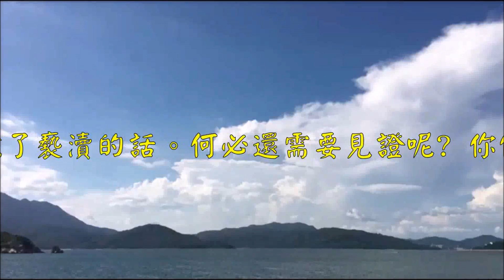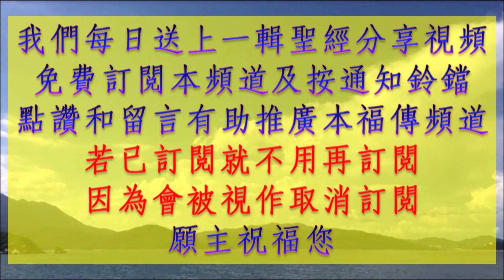A127 甲年 基督苦難主日（聖枝主日） 人子耶穌坐在大能者的右邊，乘着天上的雲彩降來 四旬期 每日彌撒 讀經分享 一日一章 聖經 ACAD YrA,HW,Holywk01 2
🔥人子耶穌坐在大能者的右邊，乘着天上的雲彩降來🔥 甲年 基督苦難主日（聖枝主日） A127 讀經分享 每日彌撒 讀經分享 一日一章 聖經 ACAD - YrA,HW,Holywk02
🔥『耶穌對大司祭說：你說的是。並且，我告訴你們：從此你們將要看見人子坐在大能者的右邊，乘着天上的雲彩降來。』  （瑪竇福音 26:64）🔥
🔥‍每日彌撒讀經‍🔥‍‍🔥‍主的話觸動心靈‍🔥‍

甲年 基督苦難主日（聖枝主日）

讀經一（對於侮辱和唾污，我沒有遮掩我的面，因為我知道我不會受辱。）
依撒意亞先知書　50:4-7
我主上主賜給了我受教的口舌，叫我會用言語，來援助疲倦的人。他每天清晨喚醒我，喚醒我的耳朵，叫我如同學生一樣靜聽。我主上主開啟了我的耳朵。
我並沒有違抗，也沒有退避。我將我背，轉給打擊我的人；把我的腮，轉給扯我鬍鬚的人；對於侮辱和唾污，我沒有遮掩我的面。
因為，我主上主協助我，因此，我不怕蒙羞；所以，我板著臉，像一塊燧石，因為我知道：我決不會受辱。——上主的話。

答唱詠　詠22:8-9, 17-18, 19-20, 23-24
【答】：我的天主，我的天主，你為什麼捨棄了我？（詠22:2）
領：凡看見我的人都譏笑我；他們都撇著嘴，搖著頭說：「他既信賴上主，上主就應救他；上主既喜愛他，也就該拯救他。」【答】
領：成群惡犬圍困著我；大批歹徒環繞著我。他們穿透了我的手腳；我的骨骼莖莖可數。【答】
領：他們瓜分了我的衣服；為我的長衣，他們拈鬮。上主！請不要遠離我；我的勇力，請速來扶助我。【答】
領：我要向我的弟兄，宣揚你的聖名；在盛大的集會中，讚美歌頌你：「你們敬畏上主的人，請讚美上主；雅各伯所有的後裔，請光榮上主；以色列的一切子孫，請敬畏上主！」【答】

讀經二（耶穌貶抑自己，為此，天主極其舉揚他。）
保祿宗徒致斐理伯人書　2:6-11
弟兄姊妹們：
耶穌雖具有天主的形體，並沒有以自己與天主同等，為應當把持不捨的，卻使自己空虛，取了奴僕的形體，與人相似，形狀也一見如人；他貶抑自己，聽命至死，且死在十字架上。為此，天主極其舉揚他，賜給了他一個名字，超越其他所有名字，致使上天、地上和地下的一切，一聽到耶穌的名字，無不屈膝叩拜；一切唇舌，無不明認耶穌基督是主，以光榮天主聖父。

瑪竇福音 26:14—27:66
隨後，耶穌同他們來到一個名叫革責瑪尼的莊園裏，便對門徒說：「你們坐在這裏，等我到那邊去祈禱。 」 遂帶了伯多祿和載伯德的兩個兒子同去， 開始憂悶恐怖起來， 遂對他們說：「我的心靈憂悶得要死，你們留在這裏同我一起醒寤吧 !」 衪稍微前行，就俯首至地祈禱說：「我父，若是可能，就讓這杯離開我吧! 但不要照我，而要照你所願意的。 」 衪來到門徒那裏，見他們睡著了，便對伯多祿說：「你們竟不能同我醒寤一個時辰嗎? 醒寤祈禱吧! 免陷於誘惑；心神固然切願，但肉體卻軟弱。」 衪第二次再去祈禱說：「我父! 如果這杯不能離去，非要我喝不可，就成全你的意願吧!」 衪又回來，見他們仍然睡著，因為他們的眼睛很是沈重。 衪再離開他們，第三次去祈禱，又說了同樣的話。 然後回到門徒那裏，對他們說：「你們睡下去吧! 休息吧! 看，時候到了，人子就要被交於罪人手裏。 起來，我們去吧! 看，那出賣我的已來近了。 」 衪還在說話的時候，看！那十二人中之一的猶達斯來了；同他一起的，還有許多帶著刀劍棍棒的群眾，是由司祭長和民間的長老派來的。 那出賣耶穌的給了他們一個暗號說：「我口親誰，誰就是，你們拿住衪。 」 猶達斯一來到耶穌跟前，就說：「辣彼，你好。」就口親了衪。 耶穌卻對他說：「朋友，你來做的事，就做吧!」於是他們上前， 向耶穌下手，拿住了衪。 有同耶穌在一起的一個人，伸手拔出自己的劍，砍了大司祭的僕人一劍，削去了他的一個耳朵。 耶穌遂對他說：「把你的劍放回原處；因為凡持劍的，必死在劍下。 你想我不能要求我父，即刻給我調動十二軍以上的天使嗎? 若這樣，怎能應驗經上所載應如此成就的事呢?」 在那時，耶穌對群眾說：「你們帶著刀劍棍棒出來拿我，如同對付強盜。我天天坐在聖殿內施教，你們沒有拿我。」 這一切都發生了，是為應驗先知所記載的。於是門徒都撇下衪逃跑了。 那些拿住耶穌的人，將耶穌帶到大司祭蓋法前；經師和長老已聚集在那裏。伯多祿就想起耶穌所說的話來：「雞叫以前，你要三次不認我。」他一到了外面，就傷心痛哭起來。 了到早晨，眾司祭長和民間的長老就決議陷害耶穌， 要把衪處死， 遂把衪捆綁了，解送給總督比拉多。 他們把衪釘在十字架上以後，就拈鬮分了衪的衣服； 然後坐在那看守衪。 在衪的頭上安放了衪的罪狀牌，寫著說：「這是耶穌，猶太人的君王。」 當時與衪一起被釘在十字架上的，還有兩個強盜：一個在右邊，一個在左邊。　 路過的人都搖頭辱罵衪說： 「你這拆毀聖殿而三日內重建起來的，救你自己吧! 如果你是天主子，從十字架上下來吧!」 司祭長和經師與長老們也同樣戲弄說： 「他救了別人，卻救不了自己；他既是以色列君王：如今從十架上下來吧! 我們就信他。 他信賴天主，天主如喜歡他，如今就該救他，因為他說過：我是天主子。」 同衪一起被釘在十字架上的強盜，也這樣譏誚衪。 從第六時辰起，直到第九時辰，遍地都黑暗了。 約莫第九時辰，耶穌大聲喊說：「厄里，厄里，肋瑪撒巴黑塔尼!」就是說：「我的天主， 我的天主，你為什麼捨棄了我?」 站在那裏的人中，有幾個聽見了就說：「這人呼喚厄里亞呢!」 他們中遂有一個立刻跑去，拿了海綿，浸滿醋，綁在蘆葦上，遞給衪喝。 其餘的卻說：「等一等，我們看，是否厄里亞來救他!」 耶穌又大喊一聲，遂交付了靈魂。 看，聖所的帳幔，從上到下分裂為二，大地震動，岩石崩裂， 墳墓自開，許多長眠的聖者的身體復活了。 在耶穌復活後，他們由墳墓出來，進入聖城，發顯給許多人。 百夫長和同衪一起看守耶穌的人，一見地動和所發生的事，就非常害怕說：「這人真是天主子。 」 有許多婦女在那裏從遠處觀望，她們從加利肋亞就跟隨了耶穌為服事衪。 其中有瑪利亞瑪達肋納，雅各伯和若瑟的母親瑪利亞與載伯德兒子的母親。 到了傍晚，來了一個阿黎瑪特雅的富人，名叫若瑟，他也是耶穌的門徒。 這人去見比拉多請求耶穌的遺體，比拉多就下令交給他。 若瑟領了耶穌的遺體， 就用潔白的殮布將衪包好， 安放在為自己於岩石間所鑿的新墓穴內；並把一塊大石頭滾到墓口，就走了。 在那裏還有瑪利亞瑪達肋納和另外一個瑪利亞，對著墳墓坐著。　 第二天， 即預備日以後的那天， 司祭長和法利塞人同來見比拉多說： 「大人，我們記得那個騙子活著的時候曾說過：三天以後我要復活。 為此，請你下令，把守墳墓直到第三天；怕他的門徒來了，把他偷去，而對百姓說：他從死人中復活了。那最後的騙局就比先前的更壞了!」 比拉多對他們說：「你們可得一隊衛兵；你們去，照你們所知道的，好好看守。 」 他們就去，在石上加了封條，派駐衛兵把守墳墓。

彌撒讀經分享

分享：

依撒意亞先知書第50章「上主僕人」的詩歌，依撒意亞先知預言救主耶穌是一個謙和，敬畏天主，甘心情願為承行天父的救世計劃而犧牲自己，完全相信天主會協助祂，因此祂也相信祂決不會受辱，意思是祂只會光榮天主而不會做任何事使天主受辱，因為耶穌知道自己肯定做了正確的事。聖詠第22篇是主耶穌在十字架上時向天父祈禱的話，並且預言了耶穌為我們贖罪所受的苦難的過程。保祿宗徒致斐理伯人書第2章，保祿告訴我們耶穌基督第一次降世人間，謙卑如同奴僕，聽天主的命死在十字架上。因此被天主舉揚耶穌基督成為全人類的主。瑪竇福音 26:14-27:66 記述了耶穌基督為我們贖罪的受難的始末。主耶穌的苦難事件讓我們看見這是一場「光明」與「黑暗」的大戰，更讓我們察看到「背叛」的範圍和強度。由耶穌榮進耶路撒冷的歡慶而轉變到猶達斯依斯加略的「買主之吻」。猶達斯不是唯一辜負了耶穌的人。與主耶穌慶祝逾越節餐時，眾門徒仍未知道耶穌將要被誰負賣。他們在革責瑪尼園時，心情不再是平安而是極度緊張和精神疲憊。當耶穌向天主祈求免去祂要受的苦難時，伯多祿，雅各伯和若望都睡著了而沒有去支持將要被害的耶穌。忽然一群暴力的武裝人員包圍著耶穌，與幾天前受群眾歡迎的情形完全相反。此時祂的門徒都四散逃走了，他們都離開「光明」，因害怕而進入不信的「黑暗」。在嫉妒的「黑暗」中的司祭長和全公議會就決意將「光明」的主耶穌除掉。比拉多選擇去延續了猶達斯以三十塊銀錢賣主的「黑暗」，使耶穌受刺冠，如同耶穌臨死前的遍地都黑暗一般。罪惡的「黑暗」導致很多與「血」有關的事件︰盟約之血，大司祭的僕人被削耳而流血，猶達斯退回的血錢和後來的血田，被釘十字架的基督流出的無罪和賜福的寶血。聖所的帳幔，從上到下分裂為二，天主的「光明」照耀我們的心靈，我們要選擇與主耶穌一起承行天父的旨意去傳揚天國福音和以福音生活作復活的主耶穌基督的見證，使接受基督的人與天父和好。
天父，你的聖子，我們的主耶穌基督是我們的光明和真理。求你以聖神充滿我們，使我們朝著基督真理之言的真光走向你的國，永遠與你同在。
因主耶穌基督之名。亞孟。

羅弼臣

00:00 開始
00:30 金句
26:13 分享
30:59 祈禱
32:01 結束